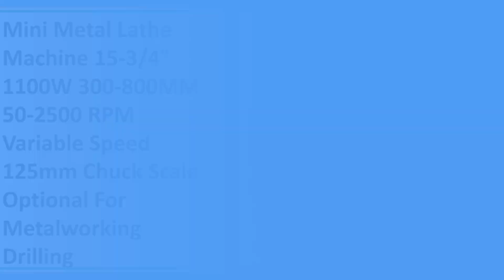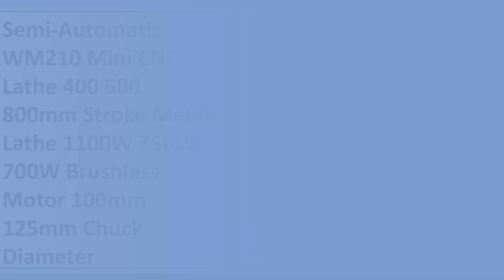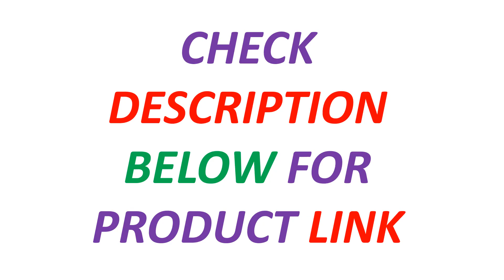New Best Mini Metal Lathe Machine | Top 5 Best Metal Lathe Machine 2025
5. Mini Metal Lathe Machine 15-3/4" 1100W 300-800MM 50-2500 RPM Variable Speed 125mm Chuck Scale Optional For Metalworking Drilling

4. Semi-Automatic WM210 Mini CNC Lathe 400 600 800mm Stroke Metal Lathe 1100W 750W 700W Brushless Motor 100mm 125mm Chuck Diameter

3. VEVOR Mini Metal Lathe Machine 7"x14" Benchtop Digital Display 550W Variable Speed with 3-jaw Chuck for Metal Turning Threading

2. 1100W 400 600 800mm Brushless Motor WM210 Mini Lathe 38mm Spindle Hole 125mm Chuck Lathe Metal Mini CNC Machine

1. WM210 1100W 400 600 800MM Semi-Automatic Metal Lathe Length Auto Mini Threading Making Machine